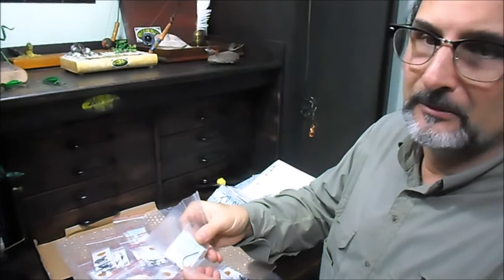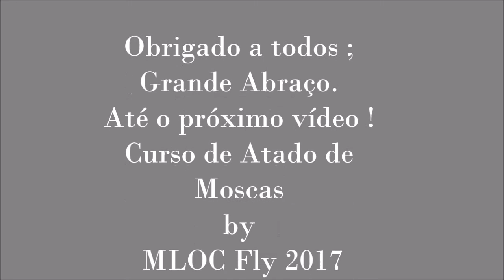Vídeo 79: Anzóis para moscas Dohiku barbless - "Dohiku .s.r.o"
Vídeo 79: Anzóis para moscas Dohiku barbless - "Dohiku .s.r.o" - Curso de atado de Moscas - by MLOC Fly Hot 2017
Anzóis Dohiku barbless - "Dohiku .s.r.o"
Encomenda envia da pelo amigo Milan Styk da Eslováquia: Anzóis de variados modelos para atar moscas tipo Dohiku barbless - "Dohiku .s.r.o"